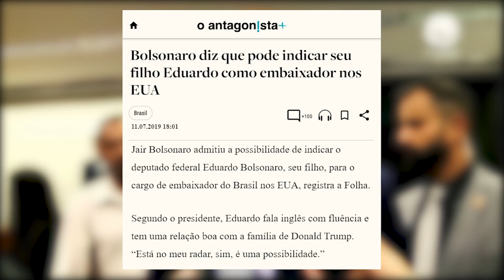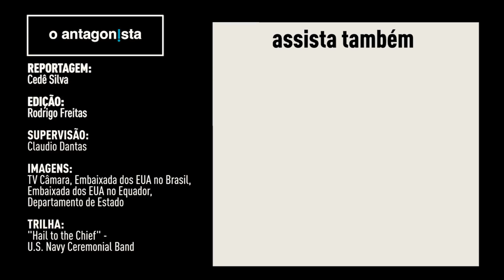Deixa com o profissional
A Comissão de Relações Exteriores do Senado aprovou nesta quinta (13) o nome de Nestor Forster para chefiar a embaixada do Brasil nos Estados Unidos.

Diplomata de carreira, Forster chefia interinamente o posto em Washington desde junho.

Em julho, mês em que Eduardo Bolsonaro completou 35 anos, o presidente Bolsonaro anunciou a intenção de indicar o filho 03 para o posto. O governo desistiu da ideia em outubro.

Cedê Silva esteve no Senado. Ele conta o que falta do outro lado da relação bilateral, e conversou com Hermano Telles Ribeiro, indicado para chefiar a embaixada no Líbano.

Neste vídeo:

Hermano Telles Ribeiro
Indicado a embaixador do Brasil no Líbano